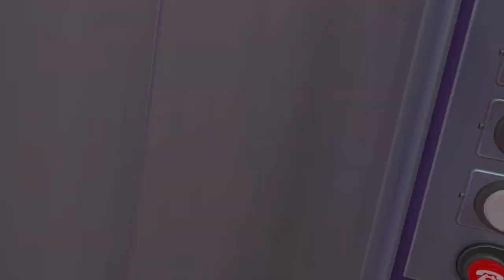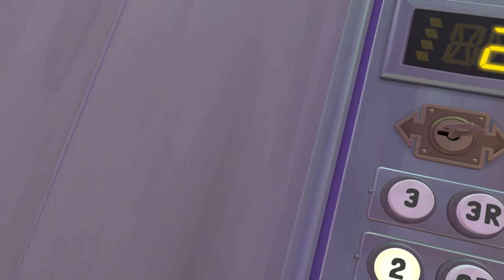Floor plan 2: Backside Story Walkthrough (No Talking)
A comedy adventure inspired by escape rooms, packed with more puzzles than you can fit in an elevator